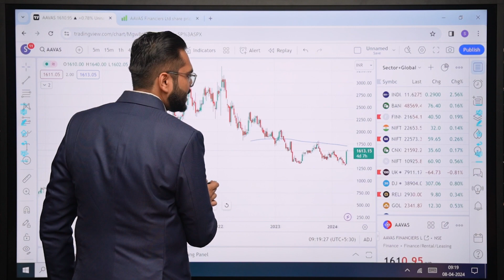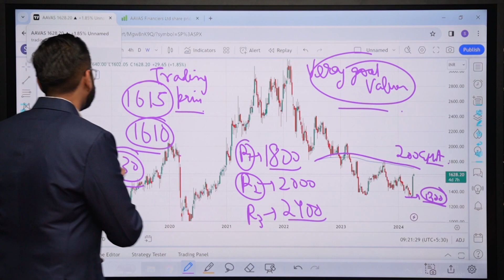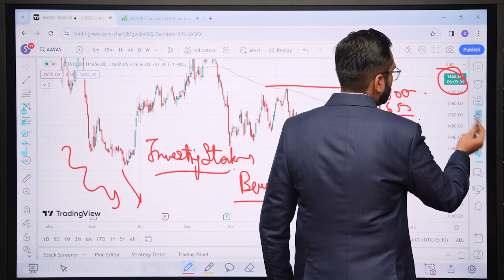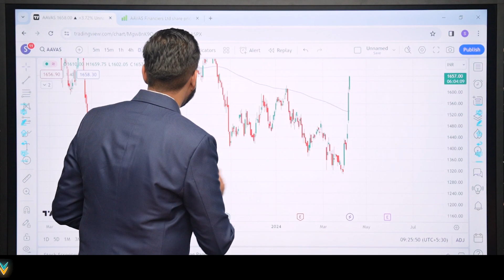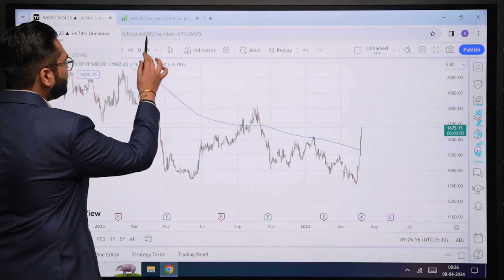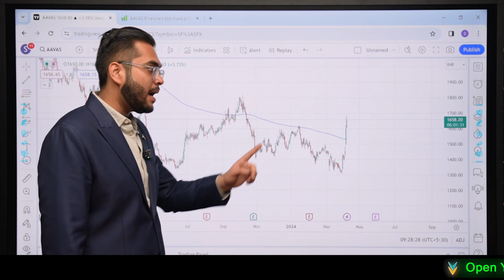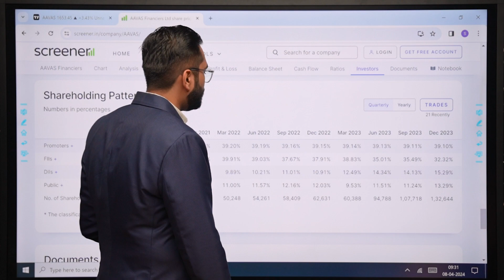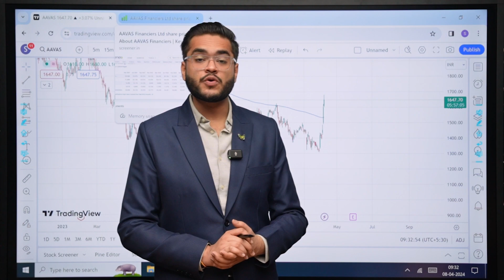Aavas Financiers Stock Analysis 2024 | Aavas Target and Stop Loss | Aavas Complete Study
2024 Aavas Financiers stock analysis with target, stop loss, and in-depth study. Make informed investment decisions with comprehensive insights.